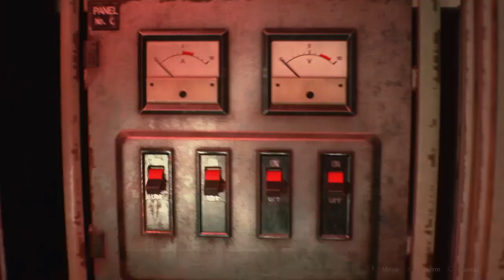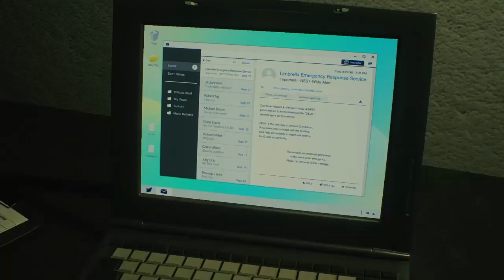[Let's Play] Resident Evil 2 Remake - Part 27: Arriving At NEST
Claire finally gets to Sherry and travels to the NEST in search of the anti-virus.

Music is owned by Capcom, composed by Masami Ueda, Shusaku Uchiyama, and Zhenlan Kang for the remake soundtrack